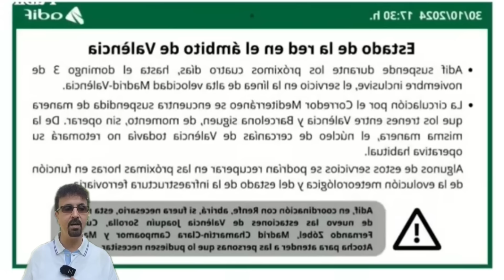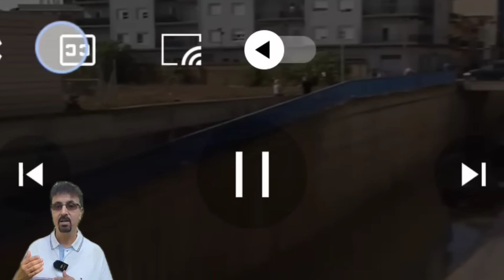خراب مفزع🇪🇸وبدون سابق انذار